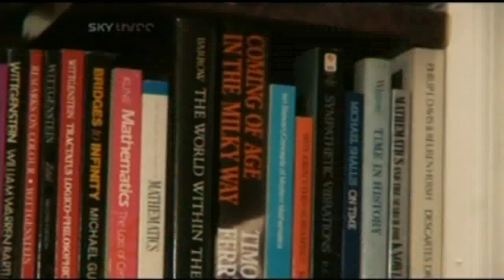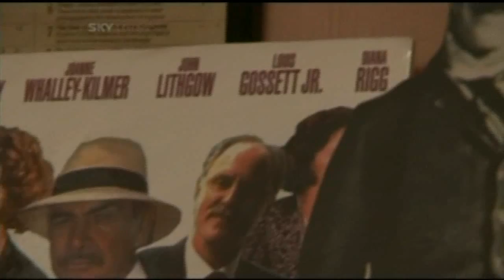William Boyd.mpg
Willam Boyd used to keep his manuscripts in the fridge where they would be safe in case of fire. He shows us where he writes his own incendiaries. Lighting Camera Andy Humphreys.